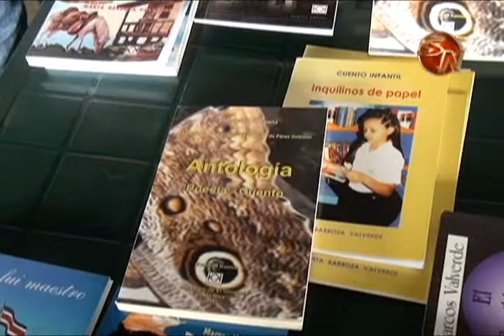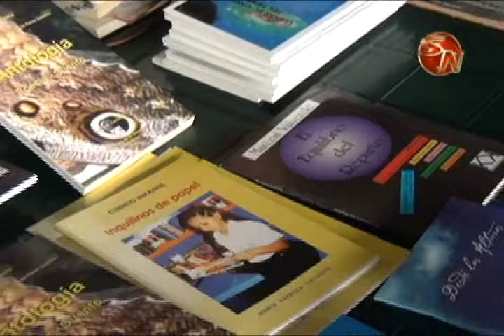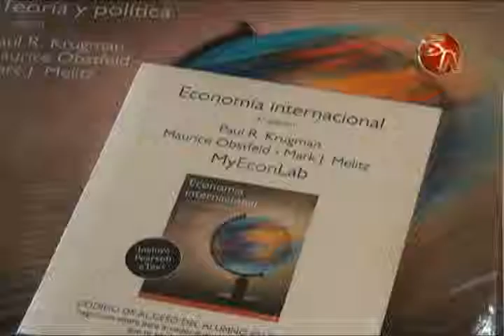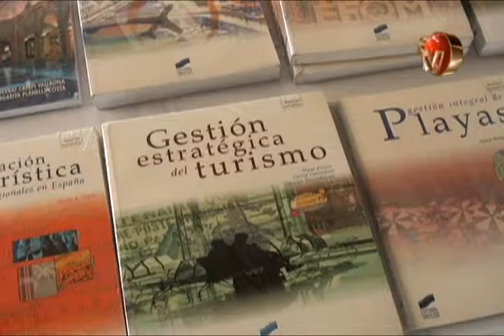ACTIVIDADES ARTISTICAS VENTA DE LIBROS Y TALLERES HABRA EN FERIA NACIONAL DEL LIBRO